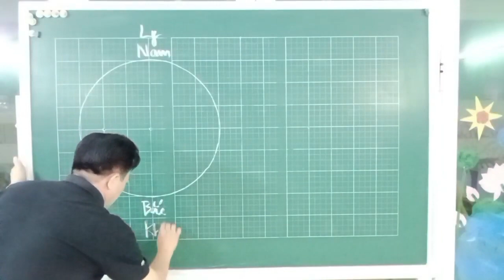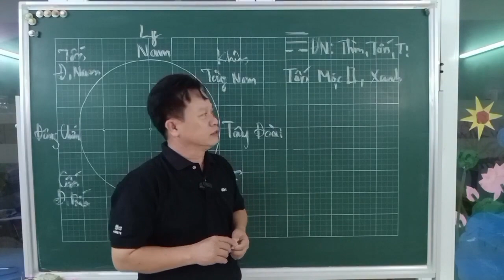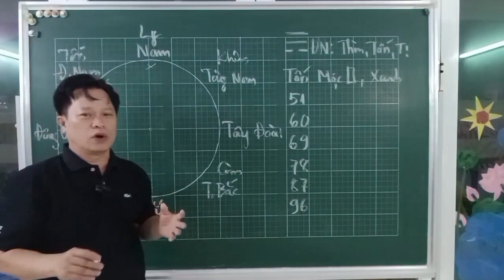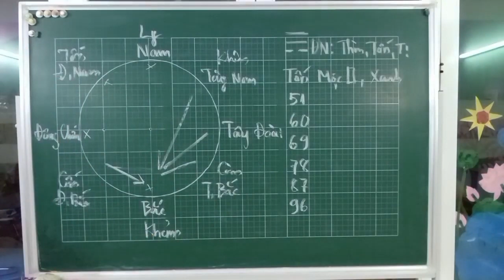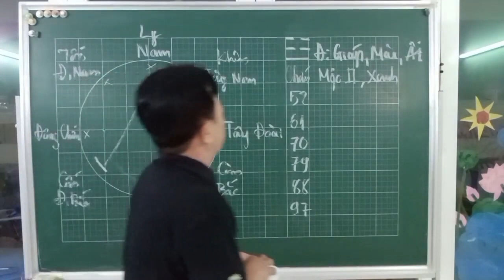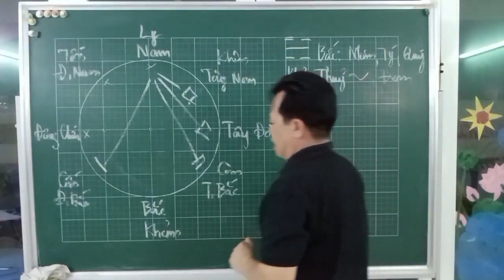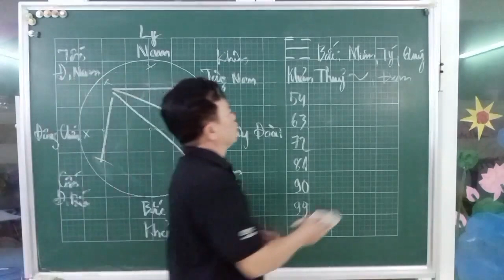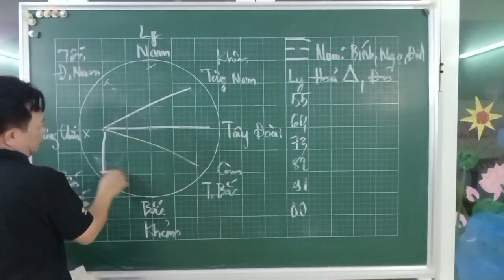bếp cầu con cho Nam mệnh thuộc đông tứ trạch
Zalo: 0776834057